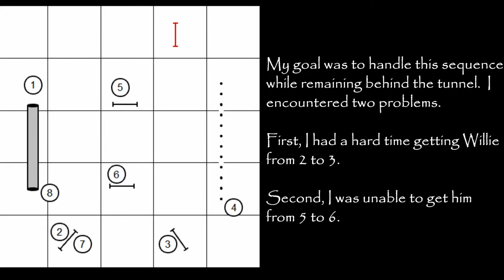Layering - It's all in the details.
In the first sequence, I repeatedly showed too much forward (to Willie's right at #30) motion as he was coming out of the tunnel.  It wasn't much, but it was still too much.  On the second sequence, I didn't encounter this problem because I was concentrating on cueing a 180 degree turn after the tunnel.